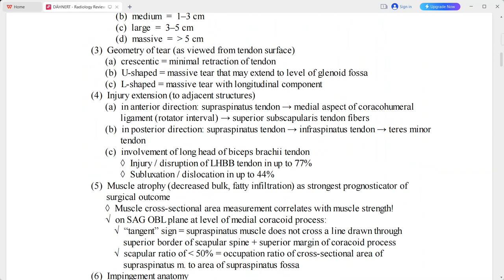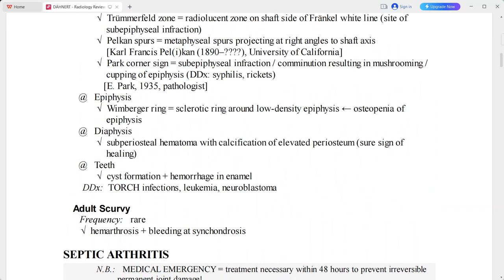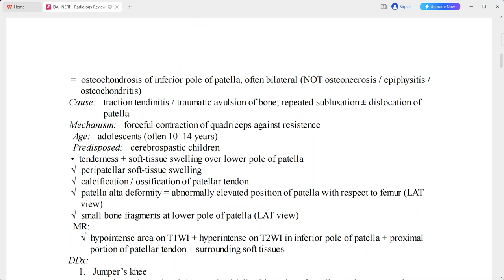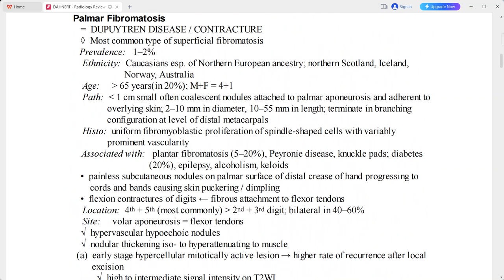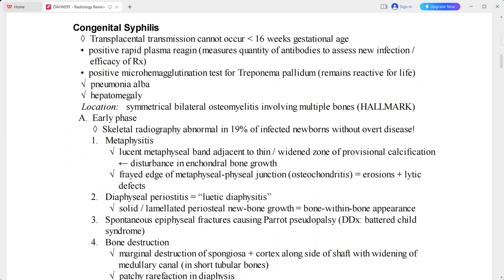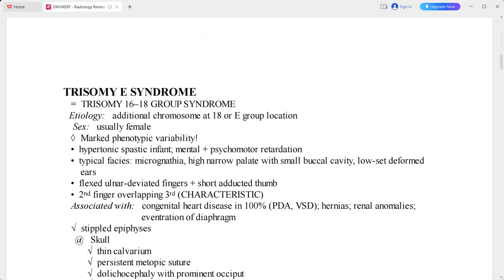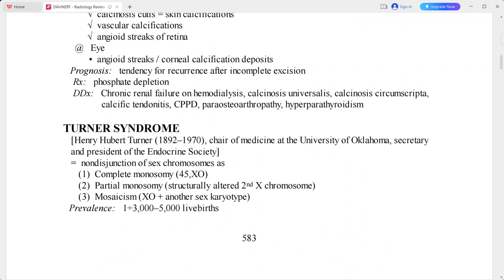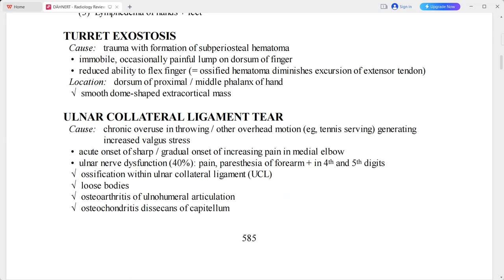MSK DAHNERT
radiology fellowships
radiology guidelines
gallbladder polyp radiology
gist radiology
gout radiology
gynecomastia radiology
radiology hours
radiology imaging
radiology jobs
radiology masterclass
nyu radiology
nsip radiology
radiology oncology
radiology online
osteochondroma radiology
osteoid osteoma radiology
princeton radiology
pres radiology
pi rads radiology assistant
pyelonephritis radiology
radiology quiz
radiology question banks
radiology residency
radiology regional portal
radiology report
radiology requirements
regional radiology
radiology salary
radiology school online
sarcoidosis radiology
radiology ultrasound
radiology unlimited
radiology ucla
ucla radiology
varicocele radiology
radiology xgp
yale radiology
radiology zones
radiology 0800
radiology 101 pdf
4th branchial cleft cyst radiology
ultrasound
transvaginal ultrasound
3d ultrasound
pelvic ultrasound
ultrasound tech
doppler ultrasound
8 week ultrasound
ultrasound abdomen
abdominal ultrasound
ultrasound baby
ultrasound breast
ultrasound biopsy
breast ultrasound
baby ultrasound
boy vs girl ultrasound
bladder ultrasound
boy ultrasound
ultrasound cost
ultrasound clinic
ultrasound certification
carotid ultrasound
can ultrasound detect cancer
cardiac ultrasound
ultrasound definition
ultrasound doppler
ultrasound doctor
ultrasound diagnostic
duplex ultrasound
ultrasound endometriosis
ultrasound early pregnancy
ultrasound exam
ultrasound echogenicity
endoscopic ultrasound
ectopic pregnancy ultrasound
endometriosis ultrasound
endometrioma ultrasound
early pregnancy ultrasound
epididymitis ultrasound
fibroadenoma ultrasoun
ultrasound video
zafar ultrasound